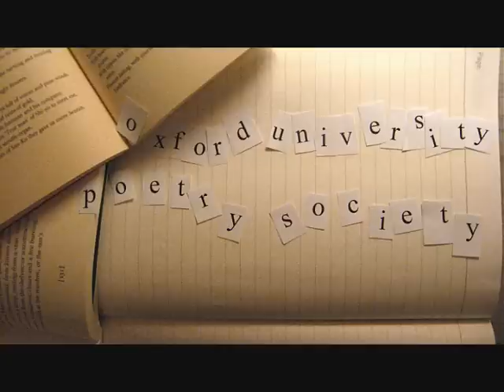Toby Lloyd - Oxford University Poetry Society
Toby performing at The Duke's Cut on 03/11/2011